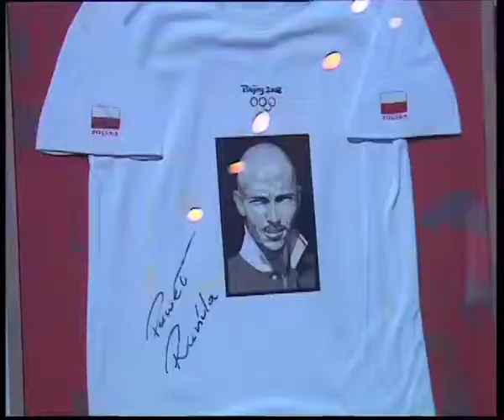Co tam Panie w Polityce? - Anna Dutkiewicz